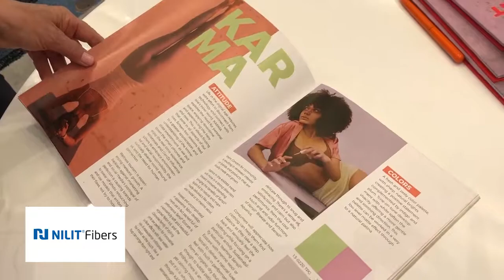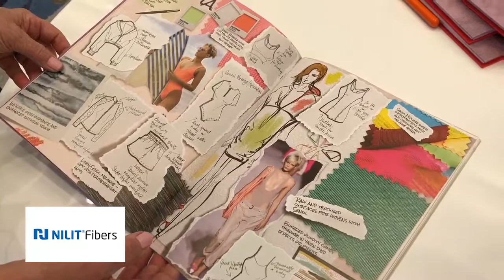NILIT®'s Sensil Trend Book looks to 2020. Sensil is the premier Nylon 6.6 fiber.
The Nilit® Sensil® Trend Book helps manufacturers & designers create new products for their customers & the consumer.